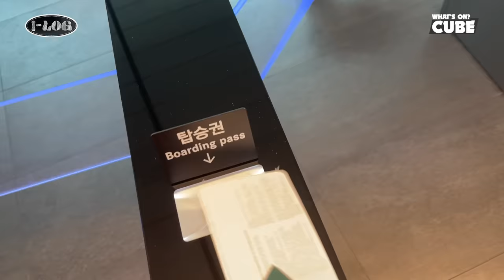(여자)아이들((G)I-DLE) - I-LOG #4 (G)I-DLE in Frankfurt ✈️ (ENG)